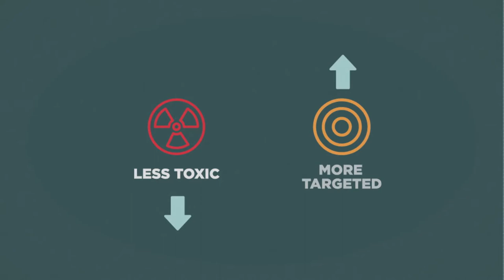About the National Pediatric Cancer Foundation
The National Pediatric Cancer Foundation (NPCF) is a nonprofit organization dedicated to funding research to eliminate childhood cancer. Our focus is to fund research to find less toxic, more targeted therapies by partnering with leading hospitals nationwide.